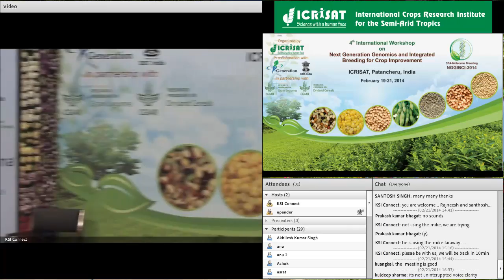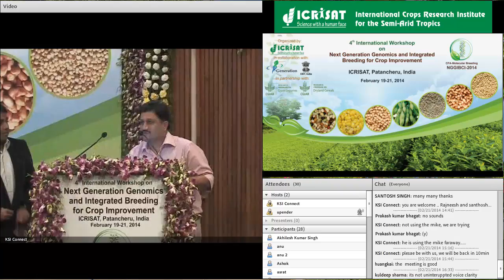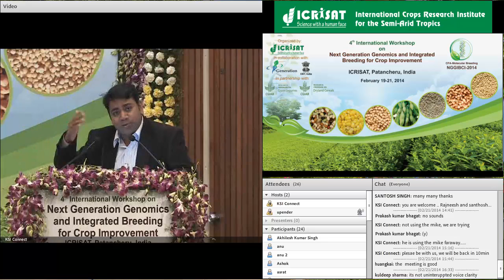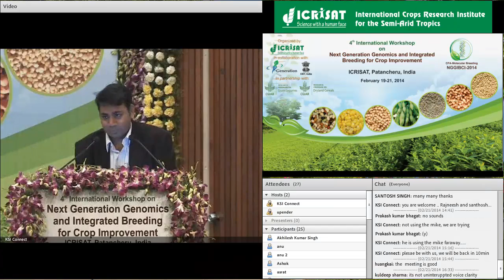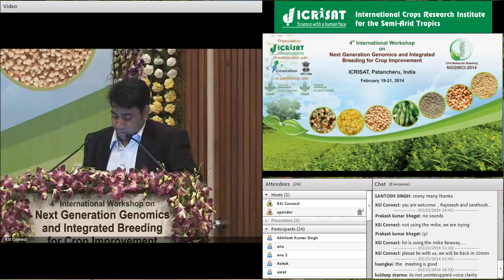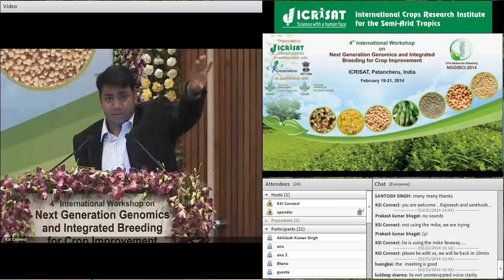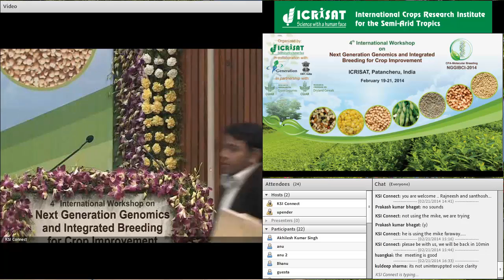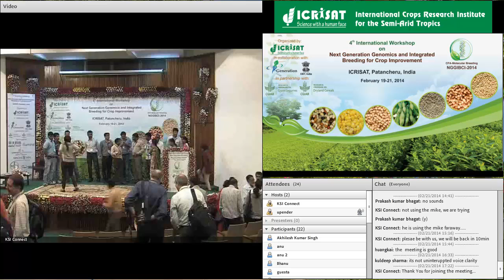Vote of thanks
4th International Workshop  on
Next Generation Genomics and Integrated Breeding for Crop Improvement
Title: Vote of thanks
Speaker: Rajeev Varshney
ICRISAT
India